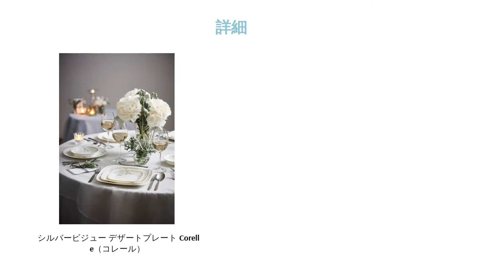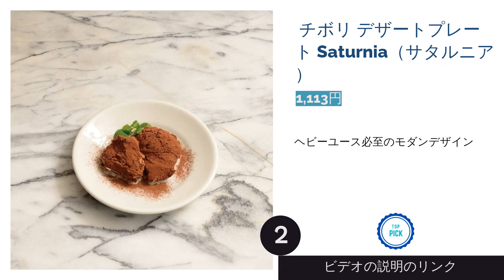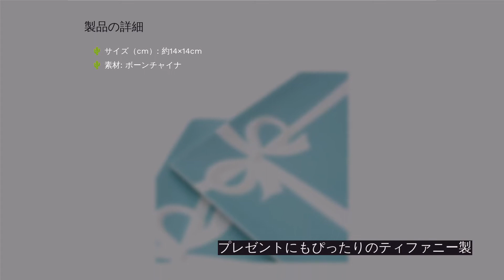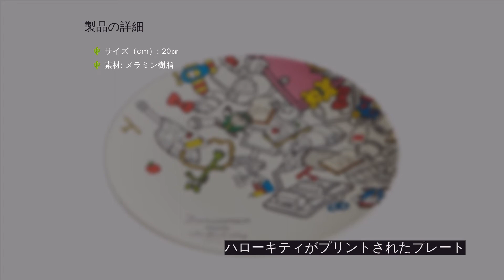デザートプレートのおすすめ人気ランキング7選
00:00 はじめに
00:29 #1 -  シルバービジュー デザートプレート Corelle（コレール） 【1,944円】
01:00 #2 -  チボリ デザートプレート Saturnia（サタルニア） 【1,113円】
01:29 #3 -  ピーターラビット ナチュラル 19プレート 山加商店 【1,800円】
01:54 #4 -  カステヘルミ プレート 17cm iittala（イッタラ） 【2,319円】
02:27 #5 -  ブルーボックス デザートプレート Tiffany & Co.（ティファニー） 【20,200円】
02:58 #6 -  メラミンプレート ハローキティ スケーター 【1,300円】
03:22 #7 -  ミッフィー シンプルフェイス ケーキプレート 金正陶器  【1,320円】
03:55 エンディング

スイーツやフルーツを華やかに演出してくれるデザートプレート。色や形、ブランドごとの特色などさまざまな違いがあり、どれが良いのか迷ってしまいますよね。今回はテーブルを華やかに彩るデザートプレートの選び方を、おすすめの商品をランキング形式でご紹介します。